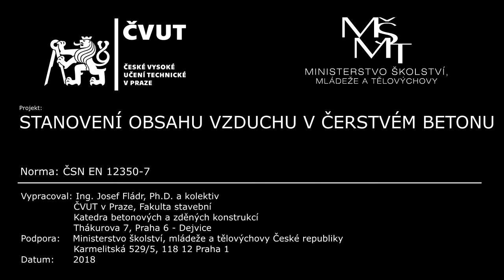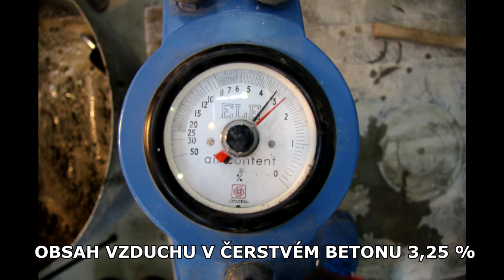Stanovení obsahu vzduchu v čerstvém betonu